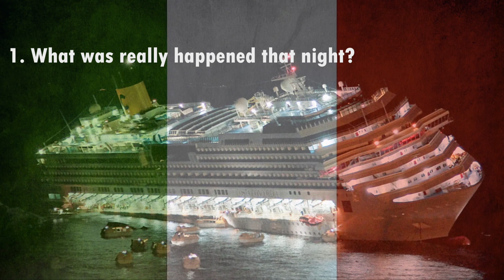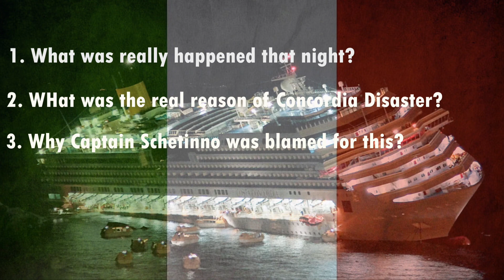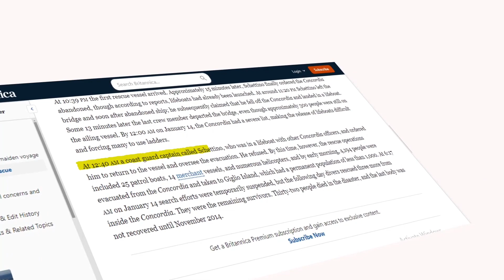The Concordia Disaster | Worse Than Titanic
Title: The Concordia Disaster | Worse Than Titanic

Description:

Join me as we delve into the perplexing case of Malaysia Airlines Flight MH370. In this video, we'll explore the events leading up to the disappearance of the aircraft, examine various theories, and discuss the ongoing search efforts. From the initial disappearance to the latest developments, we'll attempt to piece together the puzzle and shed light on this tragic mystery.

Please note that while I have made every effort to ensure the accuracy of the information presented in this video, I am not a professional investigator or expert in aviation. The content of this video is based on publicly available information and my own research.